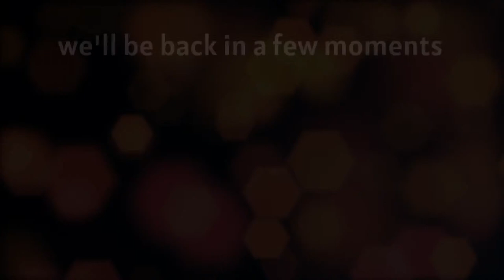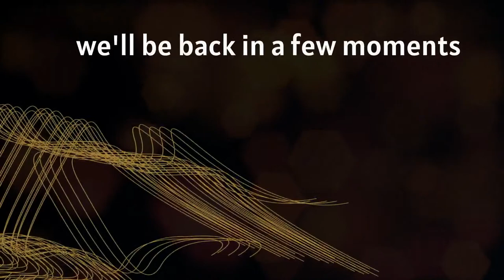SYMPHONIEKONZERT - Richard Strauss - Ariadne auf Naxos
Symphonieorchester der HfMT
Gesangsklassen der HfMT und Musikhochschule Lübeck
Leitung: Ulrich Windfuhr

Besetzung:
Ariadne: KS Michaela Kaune
Bacchus: Dan Karlström (Gast der Oper Leipzig)
Haushofmeister: Sabina Dhein
Komponist: Soo in Park
Musiklehrer: Hyunwoo Park
Tanzmeister/Offizier: David Heimbucher
Perückenm./Lakai: Kazushi Yamada
Zerbinetta: Caroline Arruda Perreira Dos Santos
Harlekin: Wencong Xue
Scaramuccio: Wonjun Kim
Truffaldin: Myeongjong Jo
Najade / Brighella: Natalie Helgert
Dryade: Sophie Kampa
Echo: Lisa Scheffler